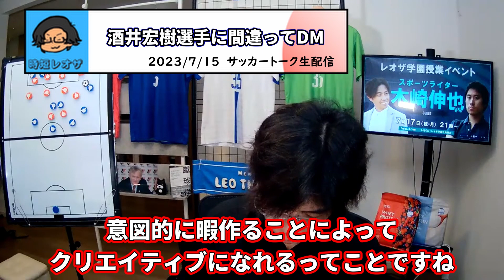【慌てて弁明】日本代表●●に間違ってDMしちゃった話 レオザ切り抜き